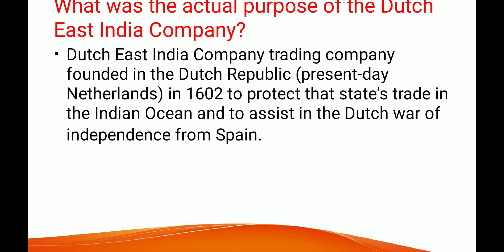Who invented stock market in India?